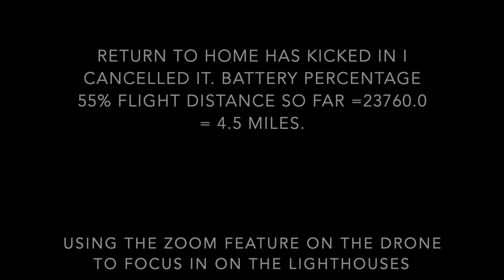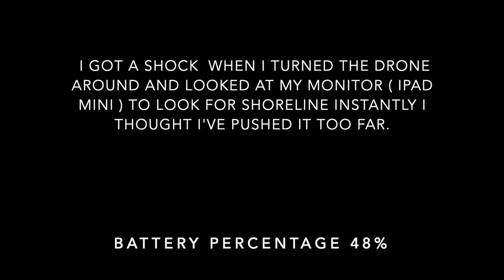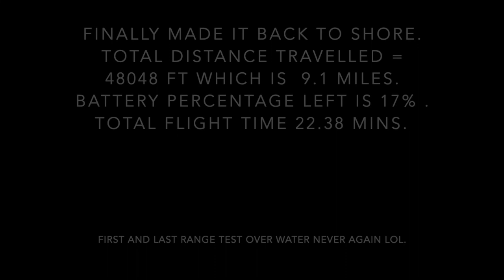The Maidens Lighthouses North Channel Co. Antrim Northern Ireland ( Range Test)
THE MAIDENS LIGHTHOUSES NORTH CHANNEL CO. ANTRIM  NORTHERN IRELAND
The Maidens lighthouses, on the Maidens in North Channel off County Antrim in Northern Ireland, date from 1829 and were built at the request of merchants and a Royal Navy officer. Lighthouses were built on both rocks; the West Maiden was abandoned in 1903 and the East Maiden was automated in 1977.
After receiving requests from Larne merchants and Admiral Benjamin Hallowell Carew for a lighthouse to be placed on The Maidens, George Halpin, the Ballast Board's Inspector of Works and Inspector of Lighthouses, inspected the rocks in 1819. He recommended the placement of two lighthouses. The plans were approved in 1824 and Halpin designed the lighthouses and supervised their construction. Building was completed and the lights switched on by 5 January 1829. The towers were 800 yards apart: the West Tower, on the northern rock, rose 84 feet above sea level and could be seen 13 miles away; the East Tower, on the southern rock, reached 94 feet and was visible from a distance of 14 miles.The keepers of the lighthouses and their families originally lived on site for the whole year. In one case, this led to romance when, in the 1830s, the Assistant Keeper of one lighthouse fell in love with daughter of the keeper of the other, often visiting her by boat; after the families fell out and her father forbade them to meet, they eloped to Carrickfergus on the mainland.
Abandonment of West Tower   An extra light, to illuminate the Highland Rocks, was built into a window in the East Tower in 1889.However, the Engineer to the Commissioners of Irish Lights, William Douglass, in December 1898 recommended the establishment of a lightvessel north of the Highland Rocks. It would house a more powerful light and a fog siren, and coupled with increasing the light and addition of a siren to the East Tower would allow the abandonment of the West Tower. This plan, and a further suggestion in 1899, of a light being built on the Highland Rocks came to nothing.[3] However, the light on the East Tower was improved and put into operation on 12 March 1903; the West Tower was abandoned. The solitary working lighthouse was now known as Maidens.[3] The buildings of the old West Tower are still standing; the lighthouse remains intact and the internal stairs and external walkway to the living quarters can still be used. However, the living quarters have decayed into a ruined state.The structures can be seen from the shore.
In 1906, the Maiden was combined with the operation of Ferris Point lighthouse, under the supervision of the Ferris Point keeper. New accommodation for four Assistant Keepers was built at Ferris Point; three assistants now worked on the Maidens at any one time, serving 30 days at the lighthouse followed by 10 days with their family at Ferris Point, when he also assisted the Principal Keeper. The Principal Keeper was also responsible for inspecting the Maidens.However, in 1951, the Maidens was separated from Ferris Point, and once more had its own Principal Keeper.[Early in the 1970s, the Commissioners of Irish Lights began a modernisation programme, with the intention of automating the Maidens and passing control to Ferris Point. The accommodation at Ferris Point was demolished and additional Keepers were added to improve the ratio of days spent working at the lighthouse.
By October 1977, an electric light was added to the lighthouse and by 31 October of that year, the Keepers were withdrawn as the Maidens became an automatic operation.